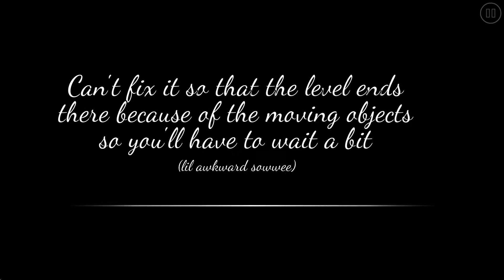Country Roads - 9*/ Easy demon Layout - Geometry Dash 2.113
A fun layout to merlin's rendition of country road from kingsman 2, this'll probs get copyrighted but I don't care coz it's cool lmao

cheers pal